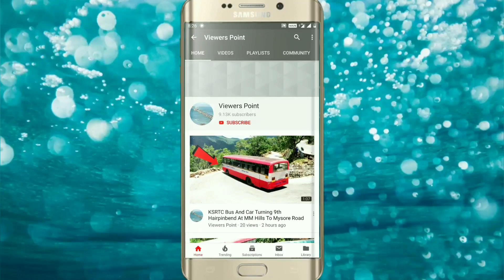KSRTC Bus And Car Turning On Hairpinbend ( Village Road ) At MM Hills Karnataka